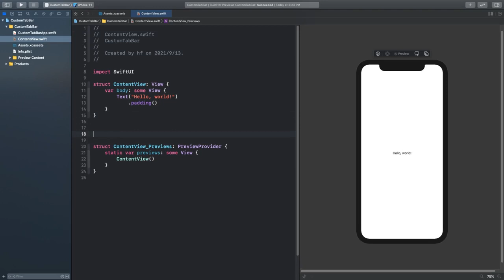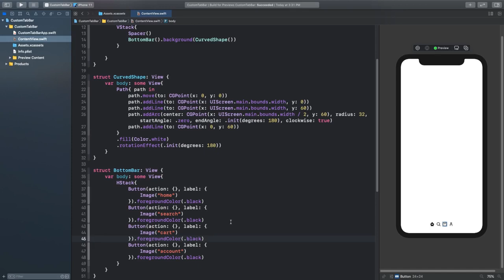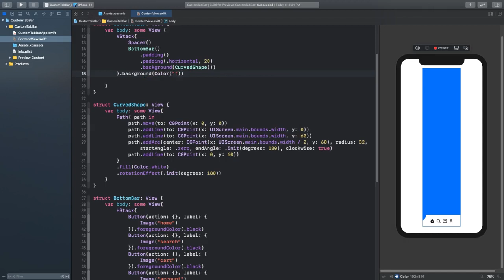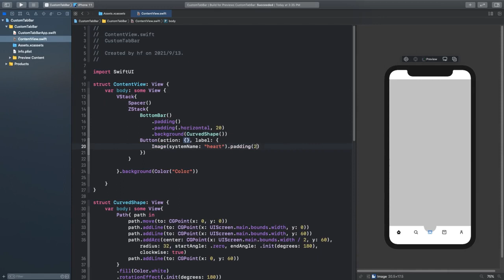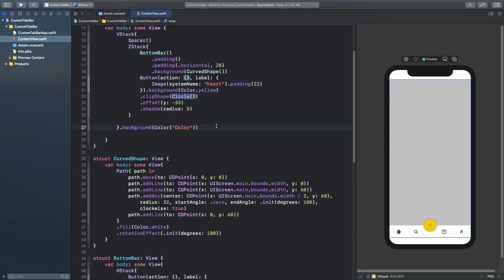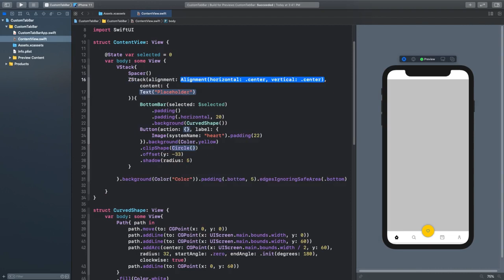learn build iOS App with SwiftUI 2022 swiftUI # 25